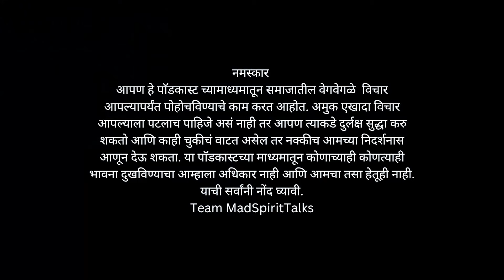Title - घटस्फोट - सहजशक्य?, नैतिकता, पोटगी आणि आपण - धीरज घाडगे | Mad Spirit Talks | Marathi Podcast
"Mad Spirit Talks" is a captivating YouTube channel and podcast hosted by Madhav Patankar, an enthusiastic and knowledgeable individual. The channel primarily focuses on engaging discussions and insightful conversations covering a wide range of topics, particularly those that pique the interest of young minds.
Joining MST on this fascinating journey is Dhane Sir, an esteemed engineering professor who has dedicated his life to educating and guiding students in the beautiful city of Satara. Dhane Sir brings a wealth of experience and expertise to the podcast, making it a dynamic duo that students and enthusiasts alike can rely on for valuable insights and educational content.
The "Mad Spirit Talks" channel covers diverse topics such as science, technology, entrepreneurship, psychology, philosophy, and much more. Each episode features thought-provoking discussions, interviews with experts, and practical advice to inspire listeners to expand their knowledge and broaden their horizons.
Through their engaging conversations, Madhav Patankar and Dhane Sir foster an inclusive and welcoming atmosphere, ensuring that viewers and listeners feel like they're part of an engaging community. The channel serves as a platform for sharing ideas, learning from experts, and embracing intellectual curiosity.
Whether you're a student looking for guidance, an intellectual seeking engaging discussions, or simply someone passionate about learning, "Mad Spirit Talks" offers a refreshing and insightful space where you can indulge in intellectual conversations, discover new perspectives, and explore the wonders of the world.